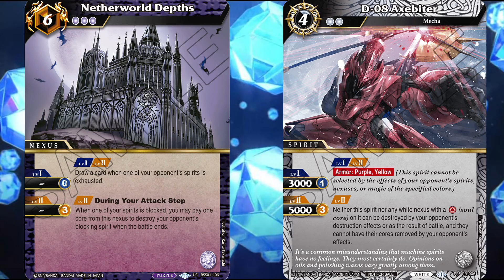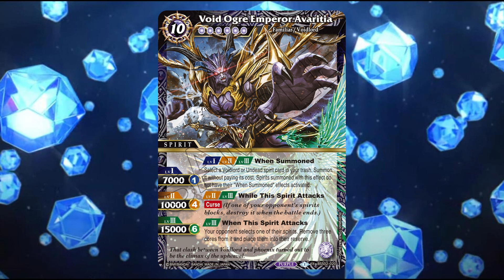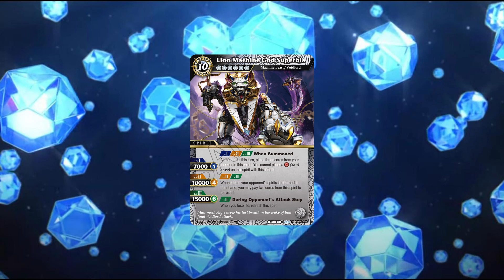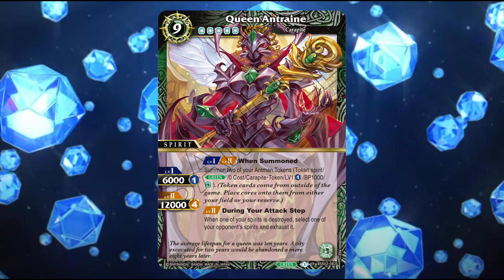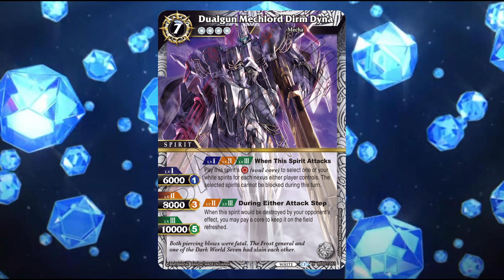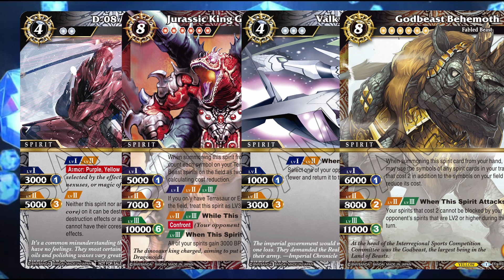False Gods Sucks and We're All Suffering for it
Let's talk about one of the reasons why Battle Spirits Saga's meta is in a bad state: False Gods.